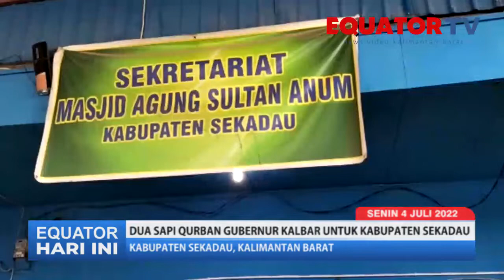Dua Sapi Qurban Gubernur Kalbar Untuk Kabupaten Sekadau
Gubernur Kalbar menyerahkan dua sapi kurban untuk masyarakat Muslim di Kabupaten Sekadau. Penyerahan dilakukan secara simbolis di Sekretariat Panitia Pembangunan Masjid Agung Sultan Anom, Kanti Ading, Jalan Merdeka Timur, Km 1, Desa Mungguk, Sekadau Hilir, Senin sore, 4 Juli 2022